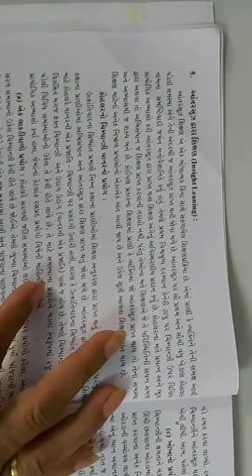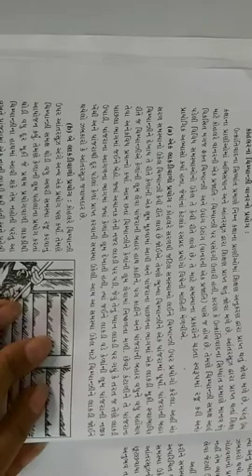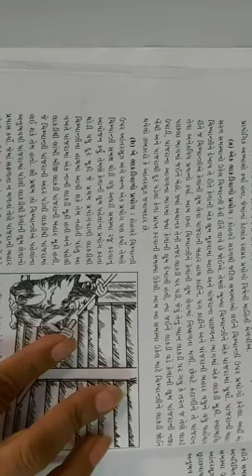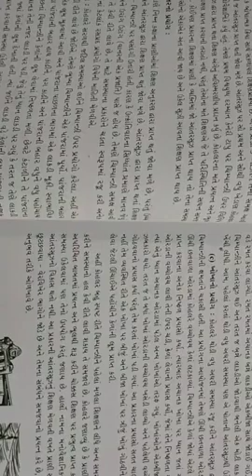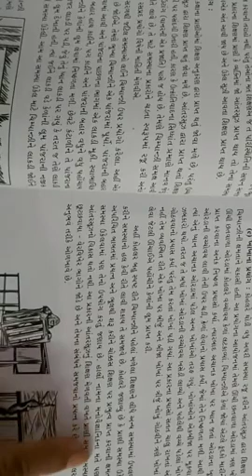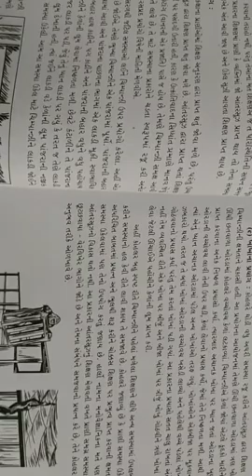std 12 psychology LEC 2 શીખવાની ક્રિયા SHREEMAD DAYANAND KANYA VIDYALAY